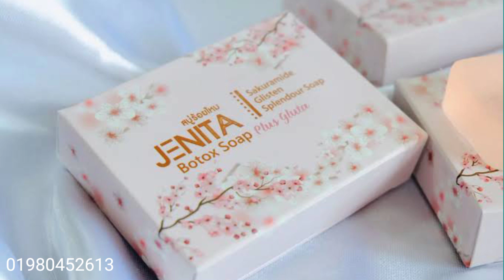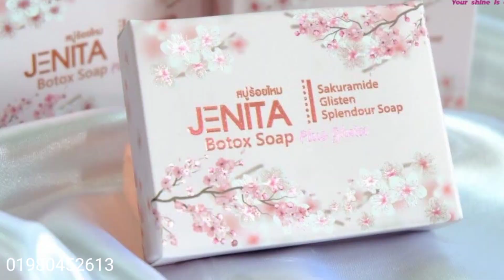jenita botox soap | best whitening soap | মুখের ত্বক ফর্সা করে | khadija begum | shahnaz shimmul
jenita botox soap

equate beauty 10 benzoyl peroxide acne treatment gel